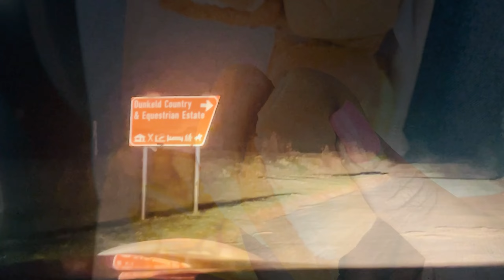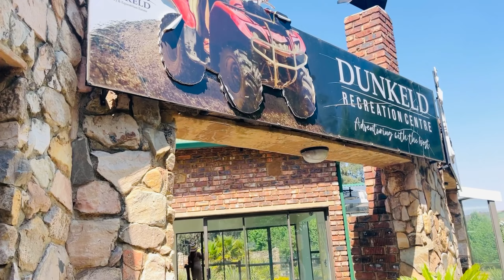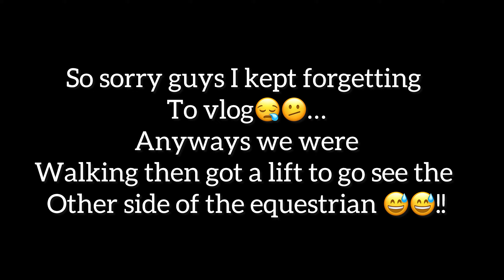VLOG : Hey,I come back😅!! Staycation with my girls | South African YouTuber | Bervely Black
Hey loves , I come baaackkk! Here’s a vlog  of my girls and I on a Staycation in Dunkled Country and Equestrian Estate, Dulstroom . It was so nice being away from the Location and Kasi life for a minute. This place is so family friendly. Also it’s so peaceful. There’sso much to do at an additionalcost ofcourse. But all in all it was amazing waking up in the forests😅.

I hope you do enjoy this vlog .